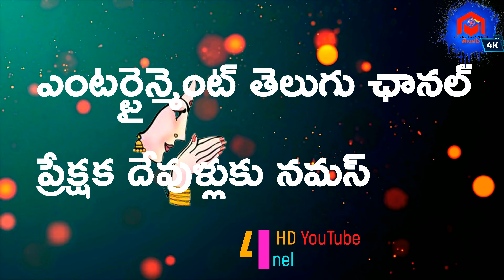పార్వతీదేవి ఆవేదన Patarlapalli Sivabagotham part 23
నవరసాలుతో కూడిన Patarlapalli Sivabagotham Full Video part 6 | పాతర్లపిల్లి వారి శివభాగవతం Sivabagotham | శివబాగోతం అంటే ఇలా ఉండాలి - చెలికత్తె దుమ్ము దులిపేసింది| 4KVideo @entertainmenttelugu4k

శ్రీ శ్రీ శ్రీ భద్రమహంకాళి నాట్య కళామండలి, పాతర్లపిల్లి  - రణస్థలం,  శ్రీకాకుళం

టాప్ ఆర్టిస్టులతో  నాసర గోవిందరావు  గారిచే శివభాగవతం

ప్రోగ్రాం కాంట్రాక్టర్ & పర్యవేక్షుకులు : నాసర గోవిందరావు

Shoot Place: పాతర్లపిల్లి  గ్రామం, రణస్థలం మండలం, శ్రీకాకుళం జిల్లా. ఆంధ్రప్రదేశ్ రాష్ట్రం.

Artists & Archestra:
నారదడు : గొర్లి త్రినాధారావు
ఈస్వరడు: కో లక్ష్మణ
పార్వతి : నాసర గోవిందరావు
గంగ : గొర్లి లక్ష్మి
చెలికత్తె : ముగడ దాసు స్వామి
ఎడంతరలు: సత్యం
                        తాతారావు
గురువు:   బూర్లి సత్యం
హార్మోనియం: NGR
ఘటం : పి రాము
డోలక్ : శ్రీరామ్ దుక్క

Address: పాతర్లపల్లి  Village, రణస్థలం  Mandal, Srikakulam Dist, AP.

Hi Viewer's Wel come to Entertainment Telugu Channel.
Note: This Content is Original and Do not Copy any where if any doubts plz contact above numbers

Thank you for Visiting My Entertainment Telugu Channel & Visit Again.

Entertainment Telugu does not support any illegal activities these videos are only for video log and Entertainment and giving Updates purposes please share this to your peoples and like and comment.

___Disclaimer___
Copyright Disclaimer Under Section 107 of the Copyright Act 1976, allowance is made for "Fair Use" for some purposes such as criticism, comment, news reporting, teaching, scholarship,  Fair use is a use permitted by copyright statute that might otherwise be infringing.
Entertainment Telugu